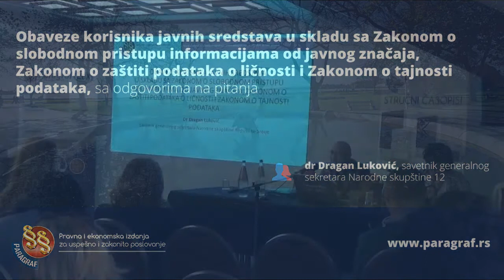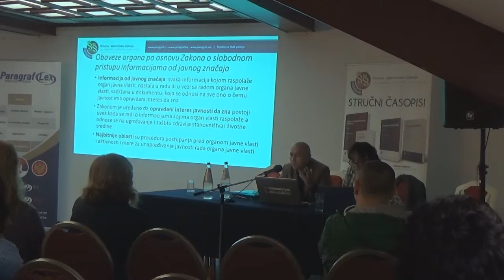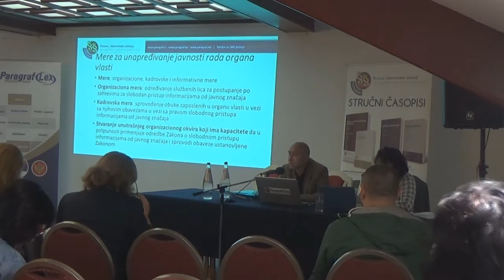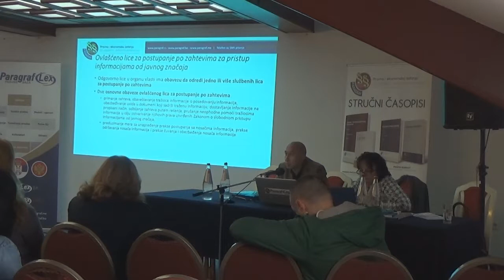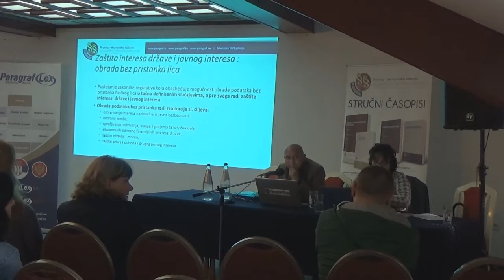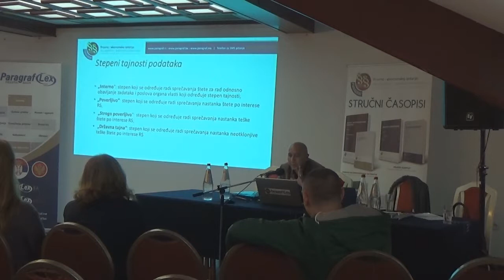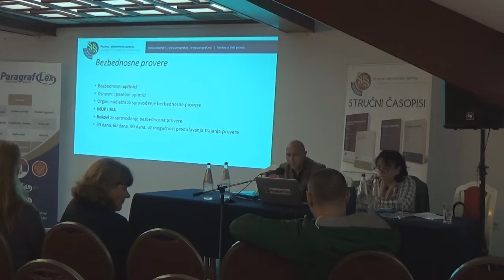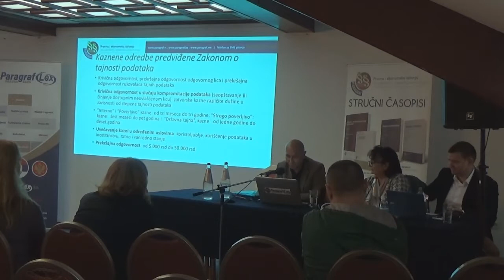Palić 2017 - Obaveze korisnika javnih sredstava u skladu sa principima zaštite podataka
Kompanija Paragraf organizovala je i održala tradicionalno višednevno savetovanje na temu Novine i primena opštih i finansijkih propisa u javnom i privatnom sektoru. Savetovanje je održano u periodu od 24-27. septembra 2017. godine na Paliću.

Predavanje na temu Obaveze korisnika javnih sredstava u skladu sa Zakonom o slobodnom pristupu informacijama od javnog značaja,
Zakonom o zaštiti podataka o ličnosti i Zakonom o tajnosti
podataka, održao je dr Dragan Luković, savetnik generalnog sekretara
Narodne skupštine.